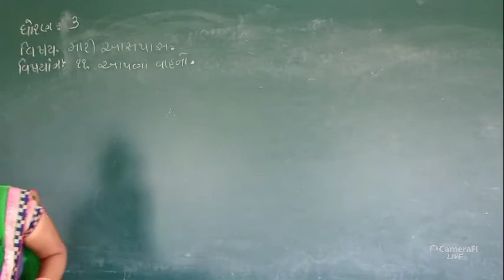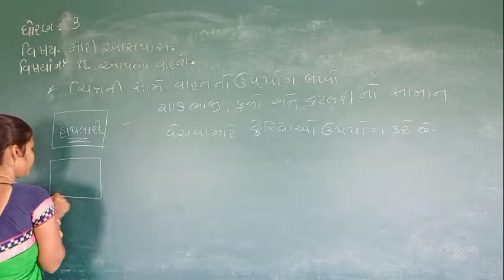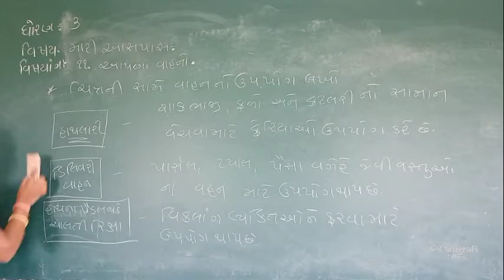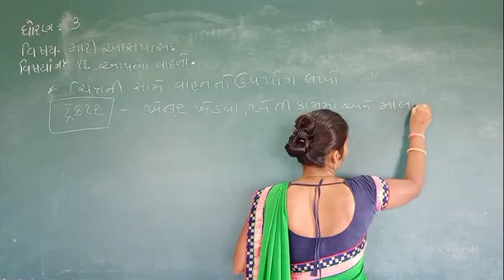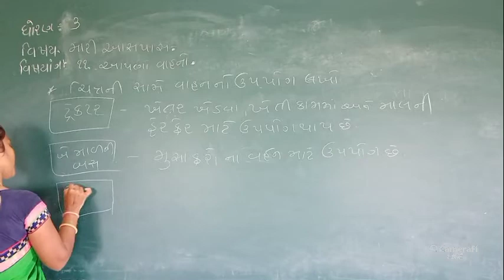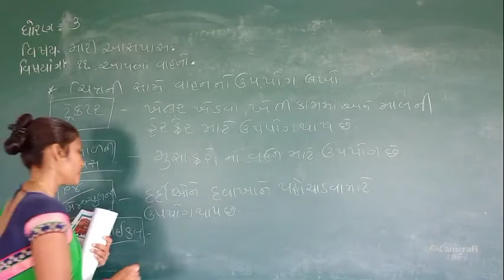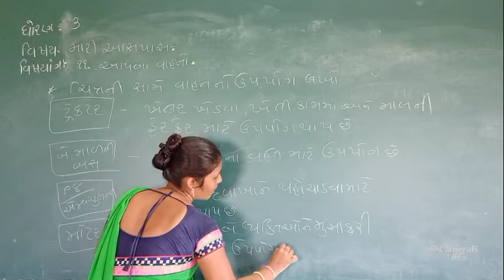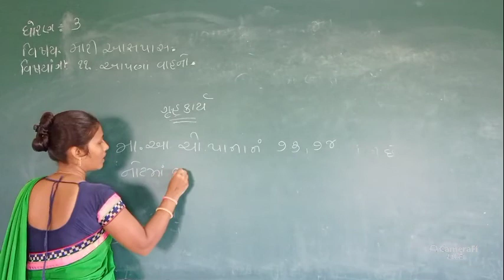DMV std 3 mari asaapsa dmv online lectures for all subjects